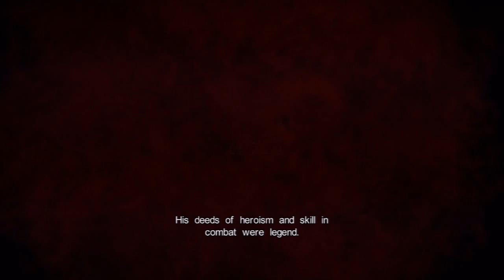「Castlevania: Lords of Shadows 2」 02-GP ~ "The Present"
[ Castlevania: Lords of Shadows 2 ]
Video 02 ~ Gameplay
"The Present"

- Normal Run, First Time, Bound to make mistakes or die...

System: PS3-E
1st Gameplay
Rank: Normal